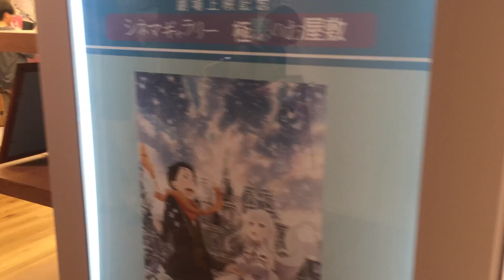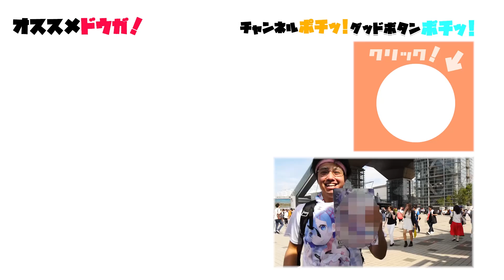Re:ゼロから始める異世界生活 Memory Snow レム役水瀬いのりん、エミリア役高橋李依さん舞台挨拶感想 リゼロOVA映画館にヤバイ奴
歴史上最高得点を叩きだしたリゼロ映画の感想動画です。
今回のOVAのメインヒロインは誰なのか？
いのりんはどのくらい可愛かったのか？など

たぐぢエンターテイメントの最新情報TwitterもCheck！

撮影
いいづかちゃん